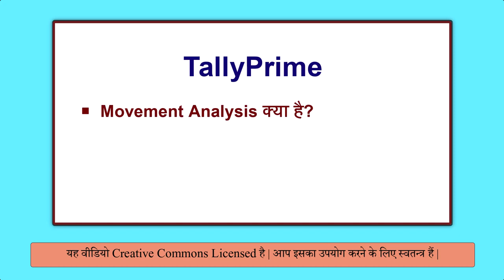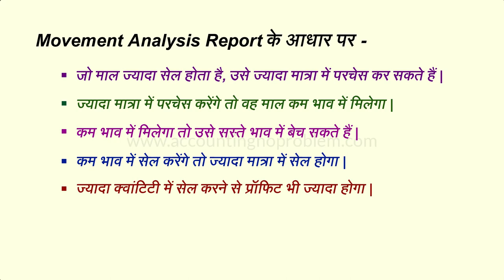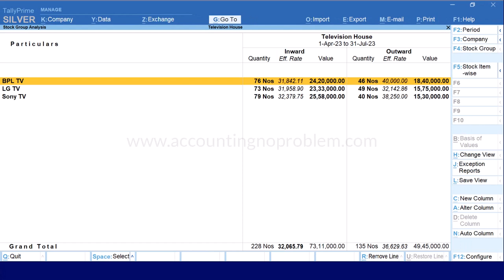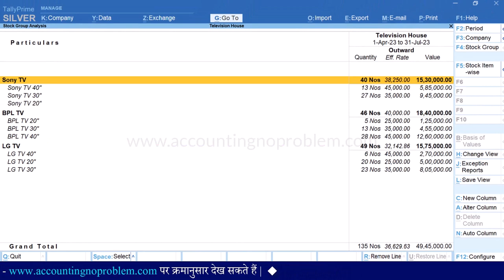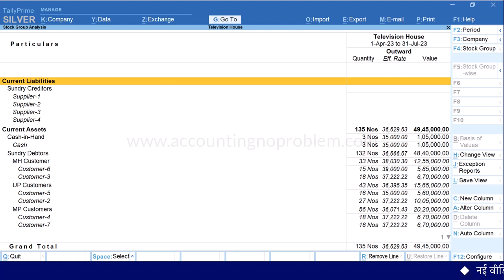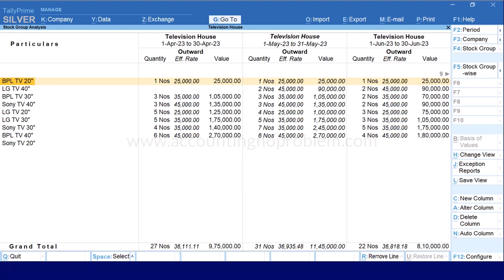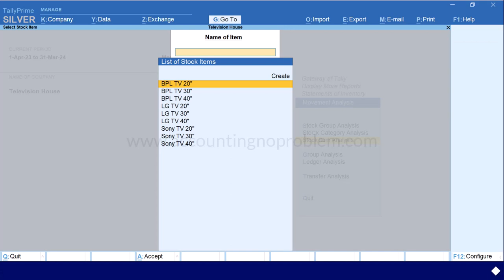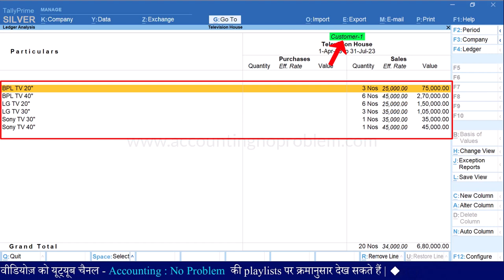Movement Analysis in Tally Prime |Inventory/Stock Item/Stock Group/Ledger Report in TallyPrime #109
In this Hindi tutorial of Tally Prime, we will learn about Movement Analysis. Movement Analysis is a report that is used for comparative studies. It also helps in finding out the slow-moving items which cause blockages in the flow of the working capital of the organization. You can analyze stock movements by stock groups, categories, financial groups, or ledger.

0:00 - Introduction (परिचय)

0:22 - What is the use of Movement Analysis Report in Tally Prime?
टैली प्राइम में "मूवमेंट एनालिसिस रिपोर्ट" का क्या उपयोग है?
Tally Prime me Movement Analysis Report ka kya upyog hai?

2:42 - How to open a Movement Analysis Report in Tally Prime?
टैली प्राइम में "मूवमेंट एनालिसिस रिपोर्ट" कैसे ओपन करें?
Tally Prime me Movement Analysis Report kaise open kare?

3:07 - What is Stock Group Analysis in Movement Analysis in Tally Prime?
टैली प्राइम में "मूवमेंट एनालिसिस" में "स्टॉक ग्रुप एनालिसिस" क्या है?
Tally Prime me Movement Analysis me Stock Group Analysis kya hai?

3:36 - How to do Configuration in Movement Analysis Report in Tally Prime?
टैली प्राइम में "मूवमेंट एनालिसिस रिपोर्ट" में कॉन्फ़िगरेशन कैसे करें?
Tally Prime me Movement Analysis Report me Configuration kaise kare?

4:13 - How to view Movement Analysis Report in Tally Prime in increasing /decreasing  order of quantity?
टैली प्राइम में मूवमेंट एनालिसिस रिपोर्ट को क्वांटिटी के बढ़ते या घटते हुए क्रम में कैसे देखें?
Tally Prime me Movement Analysis Report ko quantity ke badhte ya ghatate huye kram me kaise dekhe?

5:51 - How to see which item sells the most and which item sells the least in Tally Prime?
टैली प्राइम में कैसे देखें कि कौन सा आइटम सबसे ज्यादा बिकता है और कौन सा आइटम सबसे कम बिकता है?
Tally Prime me kaise dekhe ki kaun sa item sabse jyada bikta hai aur kaun sa item sabse kam bikta hai?

6:39 - How to see in Tally Prime in which area we have sold maximum goods and in which area the least?
टैली प्राइम में कैसे देखें कि किस एरिया में हमने सबसे ज्यादा माल बेचा है और किस एरिया में सबसे कम?
Tally Prime me kaise dekhe ki kis area me hamane sabase jyada maal becha hai aur kis area me sabse kam?

7:54 - How to view Stock Ageing Analysis from Movement Analysis Report?
मूवमेंट एनालिसिस रिपोर्ट पर रहते हुए "स्टॉक एजिंग एनालिसिस" कैसे देखें?
Movement Analysis Report par rahte huye stock ageing analysis kaise dekhe?

8:34 - How to view month-wise "Stock Item Movement Analysis" in Tally Prime?
टैली प्राइम में मंथ-वाइज "स्टॉक आइटम मूवमेंट एनालिसिस" कैसे देखें?
Tally Prime me month-wise Stock Item Movement Analysis kaise dekhe?

9:09 - What is Stock Category Analysis in Movement Analysis in Tally Prime?
टैली प्राइम में मूवमेंट एनालिसिस में "स्टॉक केटेगरी एनालिसिस" क्या है?
Tally Prime me Movement Analysis me Stock Category Analysis kya hai?

10:03 - What is Stock Item Analysis in Movement Analysis in Tally Prime?
टैली प्राइम में मूवमेंट एनालिसिस में "स्टॉक आइटम एनालिसिस" क्या है?
Tally Prime me Movement Analysis me Stock Item Analysis kya hai?

10:33 - How to view Stock Query Report from Stock Item Analysis in Tally Prime?
टैली प्राइम में मूवमेंट एनालिसिस रिपोर्ट पर रहते हुए "स्टॉक क्वेरी रिपोर्ट" कैसे देखें?
Tally Prime me Movement Analysis Report par rahte huye Stock Query Report kaise dekhe?

10:51 - How to know who the top buyer-seller of any particular item is in Tally Prime?
Tally Prime me kaise pata kare ki kisi item ke top Buyer-Seller kaun-kaun hai?

11:35 - What is Group Analysis in Movement Analysis in Tally Prime?
Tally Prime me Movement Analysis me Group Analysis kya hai?

11:54 - What is Ledger Analysis in Movement Analysis in Tally Prime?
Tally Prime me Movement Analysis me Ledger Analysis kya hai?

Image (India-map) Attribution -
File : India-map-en.png
Rajeshodayanchal at Malayalam Wikipedia (authors of the source image)
Image Source -